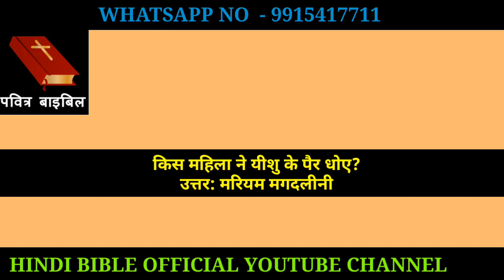किस महिला ने यीशु के पैर धोए? HINDI bible OFFICIAL